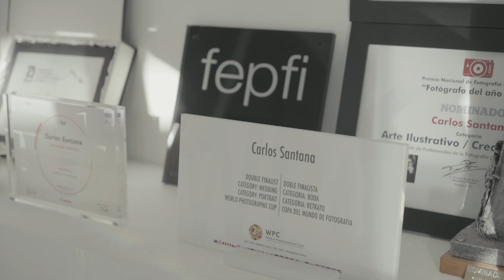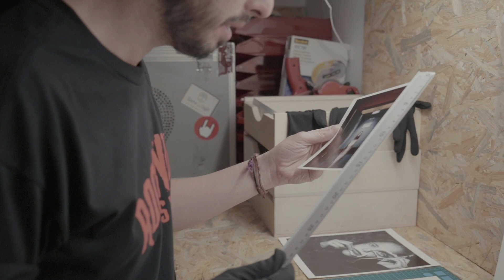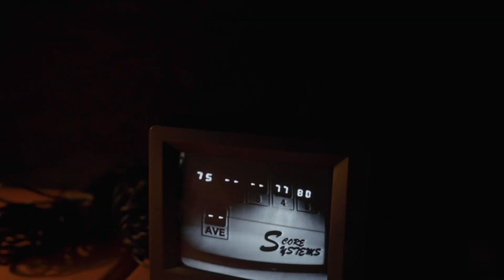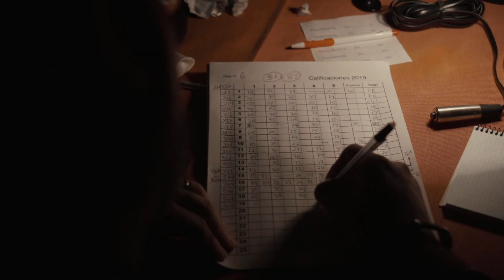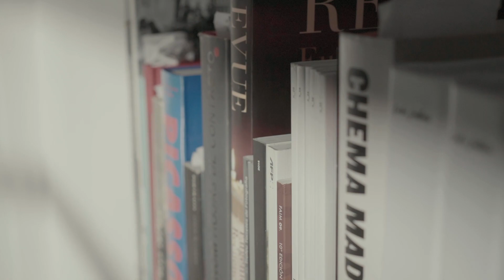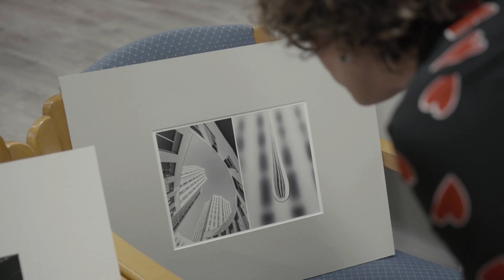¿Qué son las Calificaciones? Versión extendida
Resumen extendido de presentación del Certamen de Calificaciones FEPFI.
Para conocer mejor el Certamen de Calificaciones, primero hay que saber qué objetivos persigue, luego qué metas consigue lograr. La Comisión Delegada ha preparado un cóctel de emociones, concentrado en 8 minutos.
Si quieres más información acerca de cómo formar parte de este gran proyecto: